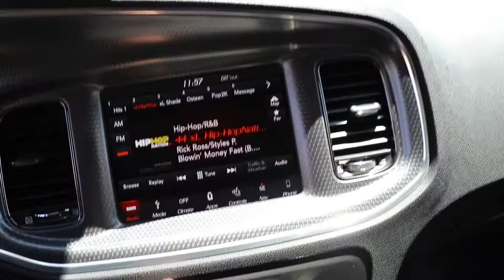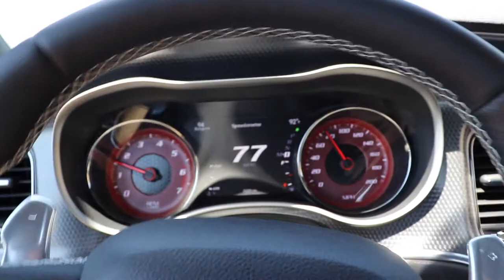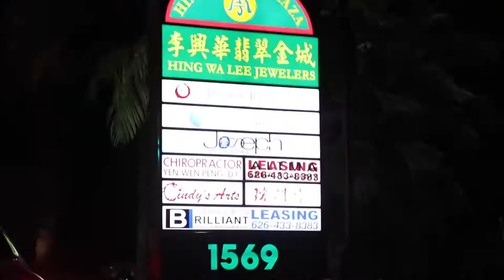Did I Beat A Z06? (Lambo Spitting Flames)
1. Share me on your story (24 hours) +2Tag me!
2. Share me on your profile (24 hours once a week) +4 Tag me!
3.Share me once a week to get your chances to win +2
Winner is announced exactly at 1K giveaway can make your car look different any design you want for free. GoodLuck